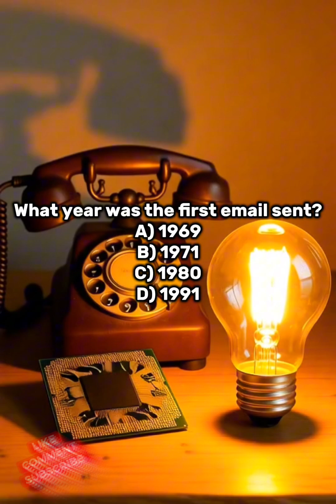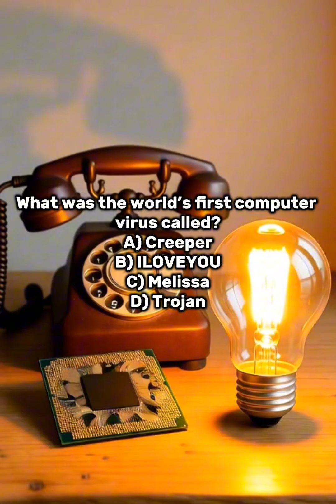Technology Quiz 💻 | Only True Tech Geniuses Can Pass This!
How much do you really know about technology and inventions? 💡
Test your brain with this challenging Tech & Invention Quiz — from the first computer virus to the earliest web browser! 🧠⚙️